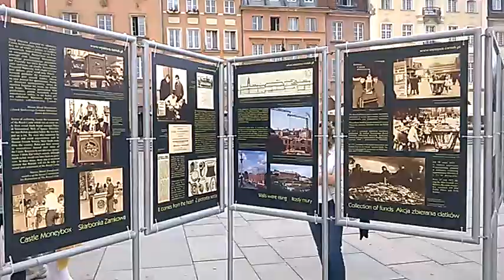DAMY RADĘ,GDY MAZUR ZA DORADZANIE NA STRONĘ PEPICZKÓW PRZEPĘDZIMY I PO LICHWIE!!!